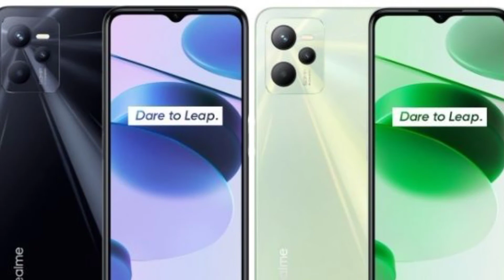REALME C35 Price in Pakistan | Realme c35 first look | Realme c35 launch date and full specification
Title

c35 price in pakistan
realme c35 in pakistan
realme c35 price in
realme c35 price in pakistan with review
realme c35 unboxing in pakistan
realme c35 price in pakistan and launch date
realme c35 specification
realme c35 all features